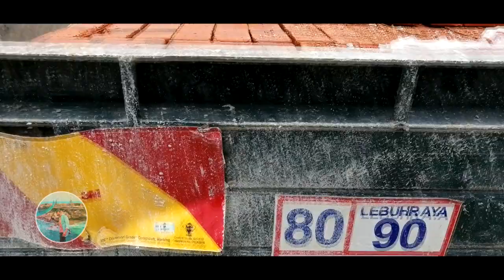PINTU RUMAH BERWAJAH BARU setelah hampir 30 TAHUN || MCO COVID-19 MAC bermula!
Renovate Pintu utama rumah papan di kampung pada Musim Covid19 or PKP nu. Memandangkan kerajaan membenarkan untuk kedai Hardware dibuka 2 hari seminggu. Jadi kami plan untuk buat sedikit renovation pintu utama rumah memandangkan sudah hampir 30 tahun rumah ni dibina. Ini baru ada rezeki share2 untuk baiki rumah parent di kampung.

So this time aku bagi idea untuk renovate pintu dan gunakan bata merah sahaja untuk tujuan decoration.

So barang yang digunakan untuk renovate kali ni:

1. Batu bata merah
2. Simen
3. Pasir
4. Pintu
5. Jenang pintu
6. Ensel, pengunci, dan sebagainya.

So memandangkan PKP, pekerja x ramai kat kedai Hardware tu, So aku follow abg ipar aku untuk angkat sendiri barang tu dari kedai hardware. So jimat sikit, just pinjam lori.

So untuk part 1 ni, kami upah orang untuk buat sebab kami x da kepakaran. Tapi part 2 nanti aku akan buat untuk bersihkan sisa sisa simen tu than aku akan sapukan dengan pengilat batu bata, supaya nampak berkilat, bersih dan nampak macam Cafe hehehe

Dalam masa 3 hari pintu baru dah siap =) So part 2 nanti aku akan upload